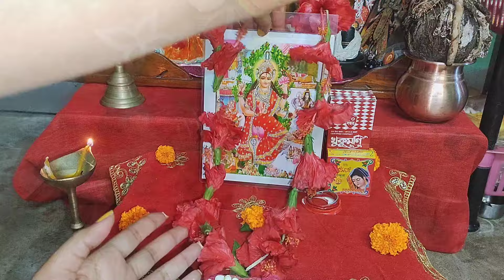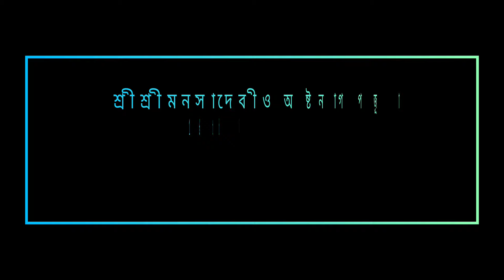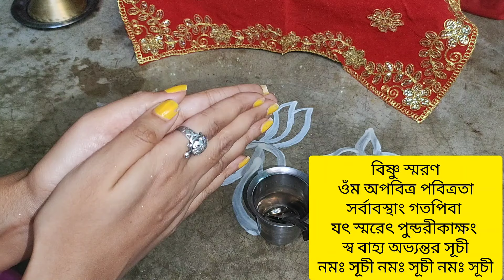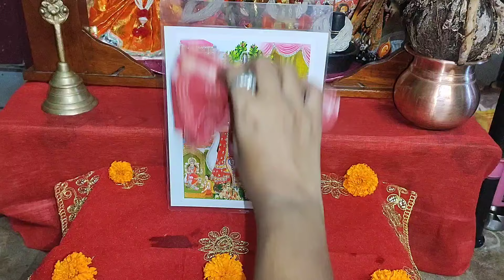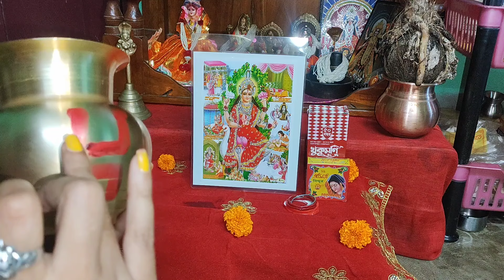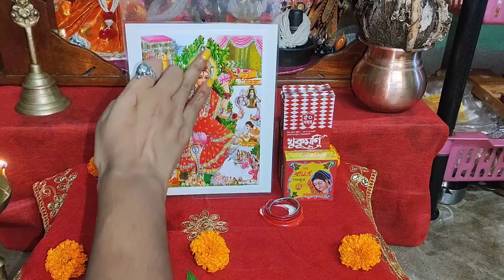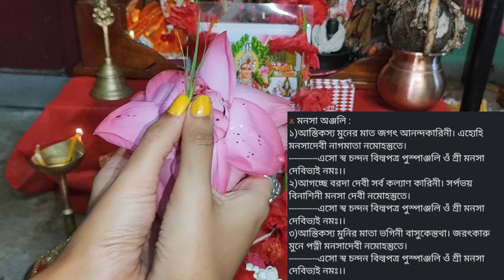মনসা পূজা পদ্ধতি | মনসা পূজা মন্ত্র ও ব্রতকথা | Nag panchami 2024 | Living with Sayani